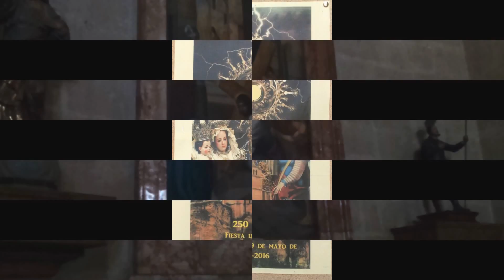Iglesia de la Encarnación (Montefrío, Granada)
En Pueblos-andaluces visitamos la Iglesia de la Encarnación (Montefrío, Granada).

Es una construcción del siglo XVIII que fue mandada edificar por el arquitecto Loir de Monteagudo, discípulo de Ventura Rodríguez. Está inspirado en el Panteón romano de Agripa. Desde el exterior podemos comprobar la robustez de su estructura circular. En la parte superior tenemos un frontón triangular sin decoración, mientras que en el interior ….